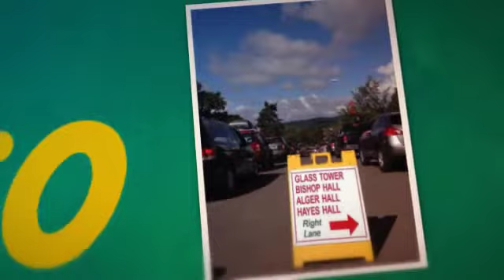Welcome Class of 2019: SUNY Cortland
Welcome to the Class of 2019! Learn more about your benefits from the Alumni Association and tag your photos with CortlandPride